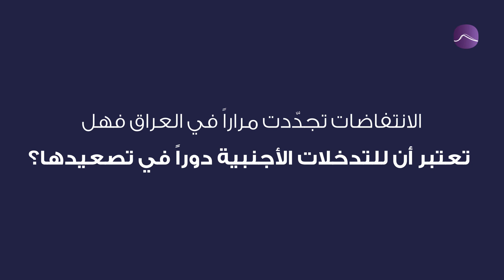اغتيال محمد صادق الصدر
19 فبراير 1999، 21 سنة مرّت على اغتيال محمد صادق الصدر الذي قُتل على يد مسلّحين تابعين لحزب البعث